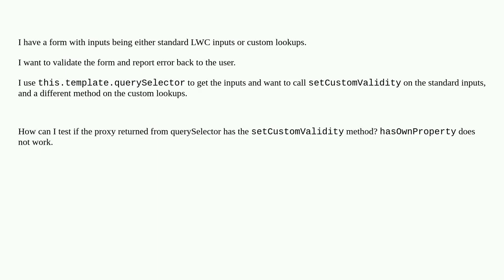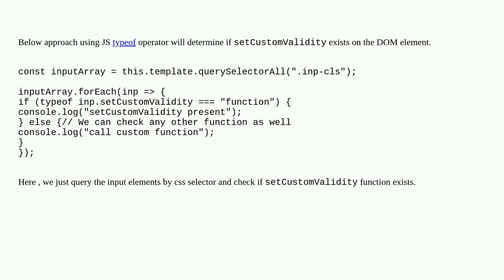How do I check if LWC component has a public method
A special thanks goes out to the community

  parent-to-child lightning-web-components querylocator